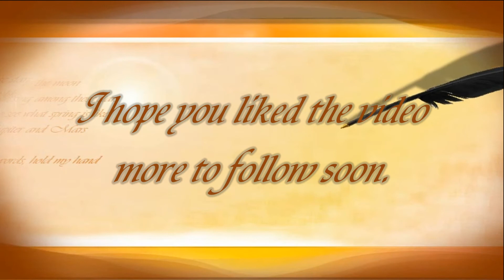Portchester Castle & St Marys Church, Church Lane, Portchester, Fareham. Hampshire. ( 4 )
On the 6th July 2018 I made the trip to Fareham, again the day was sunny and very hot. First call was Fort Nelson at Portsdown Hill road, Fareham, PO17 6AN. Then onto Portchester Castle which is a medieval castle built within a former Roman fort at Portchester to the east of Fareham in Hampshire. It is located at the northern end of Portsmouth Harbour. Believed to have been founded in the late 11th century, Portchester was a baronial castle taken under royal control in 1154. The monarchy controlled the castle for several centuries and it was a favoured hunting lodge of King John. It was besieged and captured by the French in 1216 before returning to English control shortly thereafter. The castle was great to walk about in. The grounds along with the keep are no longer pristine but bear the ravages of many years of wear and tear. The view from the top of the keep if you can manage all the stairs up is panoramic and beautiful view around Portsmouth Harbour and the surrounding villages.
Occupying a commanding position at the head of Portsmouth Harbour, when in the medieval period Portchester was an important port. The castle saw the disembarkation for several campaigns to France led by England's kings. In anticipation of a French invasion during the first quarter of the 14th century, Edward II spent £1,100 repairing and reinforcing Portchester Castle. From the late 17th century onwards this became Portchester's most important function of a prison. In 1665, 500 prisoners from the Second Anglo-Dutch War ( 1665–1667 ) were held at the castle. Some were housed in St Marys church in the outer bailey. They damaged the building by setting it on fire.
It was last used in the 19th century as a gaol for over 7,000 French prisoners of the Napoleonic Wars. Hospital Lane ( formerly Seagates Lane ), which flanks the western side of the castle, was the location of the prison hospital which survives today as Portchester House, a private residence. Those that died in captivity were often buried in what are now tidal mudflats to the south of the castle, their remains occasionally disturbed by storms. Today Portchester Castle is a Scheduled Ancient Monument,and a Grade I listed building. The castle has been in the ownership of the Southwick Estate since the 17th century but is now managed by English Heritage and open to visitors throughout the year.
The Norman church, St. Mary's, which stands in the south-east corner of the grounds, falls within the Anglican Diocese of Portsmouth. This church was built within the walls of Portchester Castle. It was built for a priory of Augustinian canons founded in about 1128 by Henry I. Built soon after 1130, the church is largely complete. It has hardly been altered since. The priory was removed to Southwick by 1150, possibly because the castle lacked space. The cloister lay to the south, between the church and the fort walls, but has been completely demolished. Fire damage to the building by Dutch prisoners in 1653 was finally repaired by Queen Anne's Bounty in 1706-10. Queen Anne's Bounty was an act to give more money to poor clergy and churches. The building was restored in 1888. Attached to this church is a small cafe where you can get reasonable priced homemade cakes and coffee or tea.